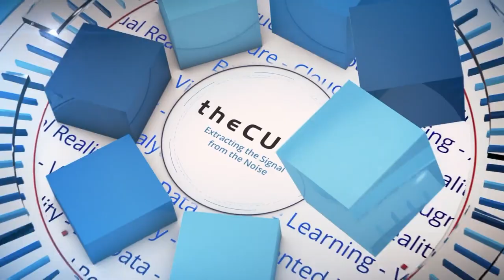Claudia Perlich, Dstillery | Women in Data Science 2017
Claudia Perlich, Chief Scientist at Dstillery, sits down with host Lisa Martin at Women in Data Science 2017, at Stanford University in Palo Alto, California.